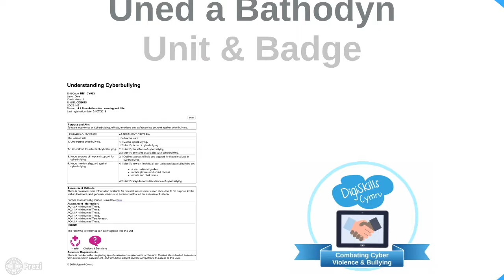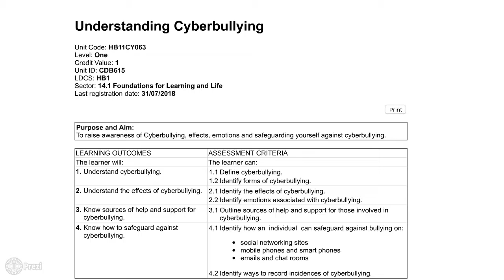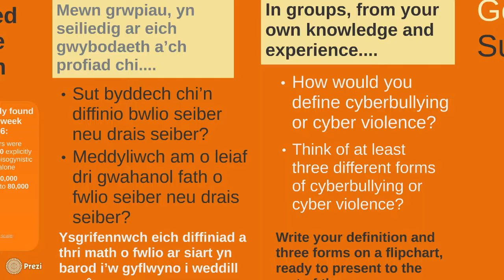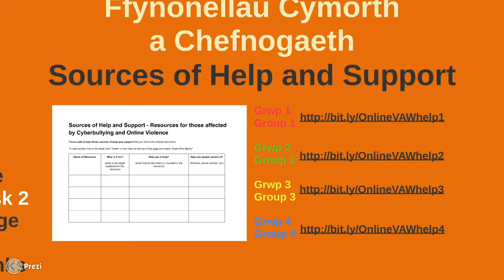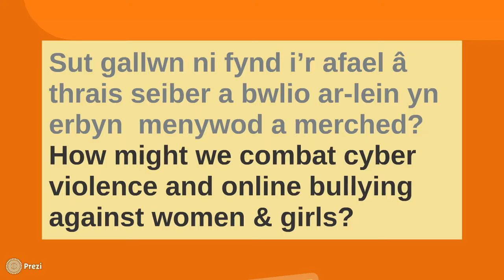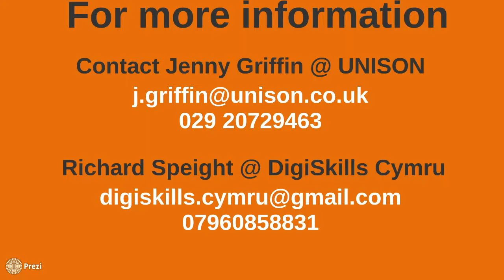Combatting Cyber Bullying UNISON video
A presentation for the UNISON Schools Forum 23/1/17